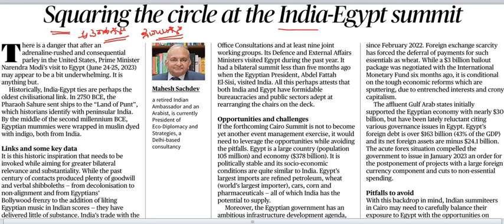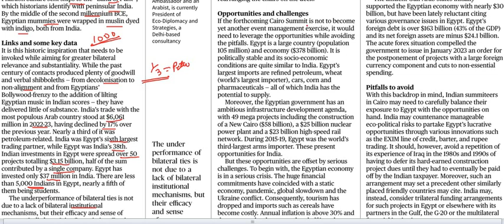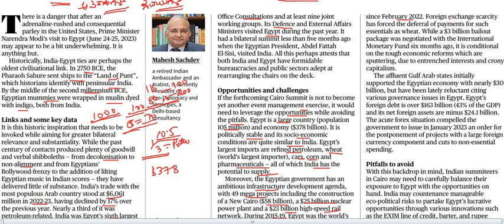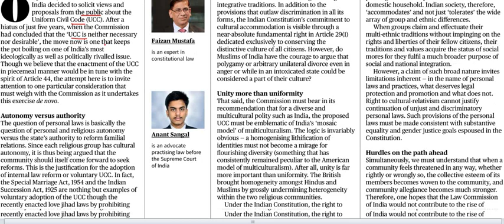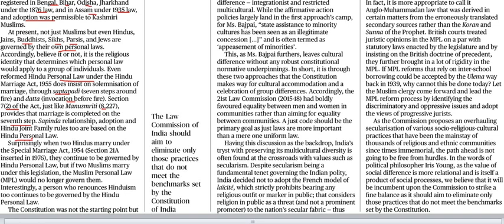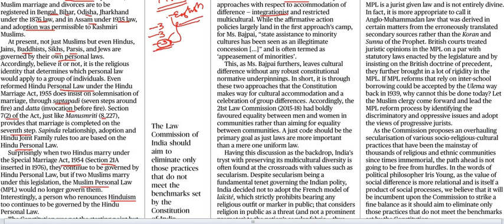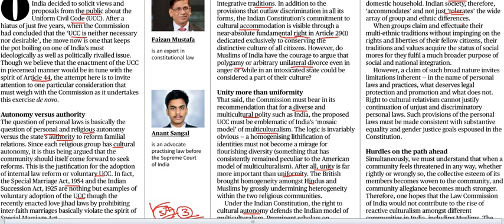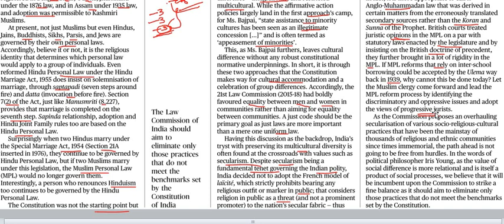Current Affairs 24th June 2023 || The Hindu News Analysis in Kannada by Classic Education